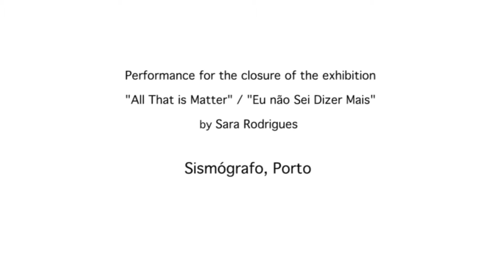All That Matter - Sara Rodrigues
All That Matter
by Sara Rodrigues

keyboard samples, laptop, amplified voice, glass of water, jug (14’)

Performed as part of:
“Eu não sei dizer mais"
/ “I can’t say more”
Sara Rodrigues solo show

Sismógrafo, Porto
September 2015

Performances for the
closure of the exhibition

The performance includes sound samples extracted from parts of the video ‘All That is Matter’, played alternatively through a keyboard. A voice is materialised through various narratives taken from newspaper articles, accumulated during the exhibition, and songs with lyrics that reference the elements.